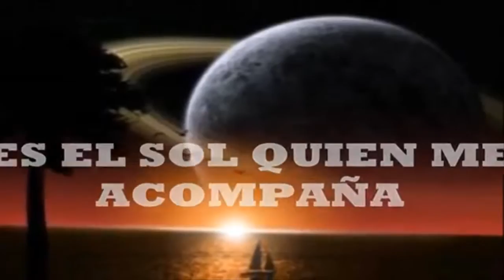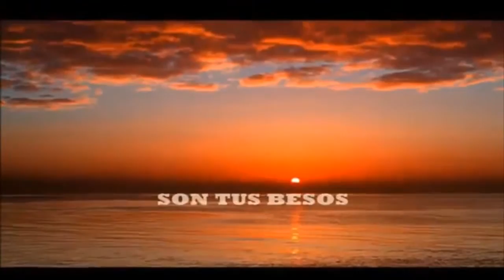Cuando calienta el sol - Javier Solis